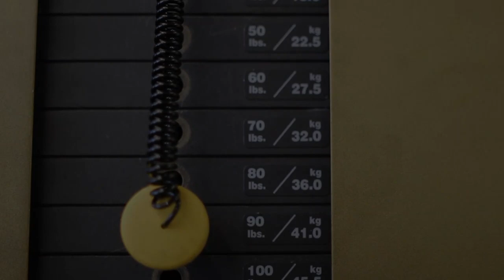Mentorship program uses weightlifting to help kids make good decisions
Friday afternoon in the weight room at Robinson High School looks like it could be any gym class throughout Central Arkansas. It's anything but.